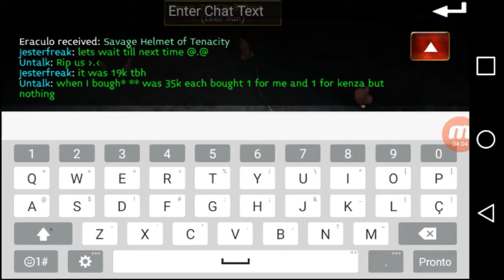ARCANE LEGENDA/daily planar tunbs 2 run (solo) #2